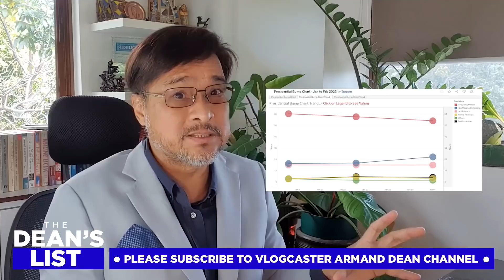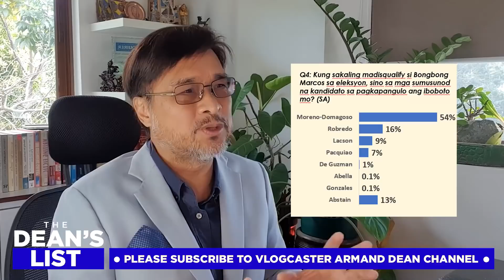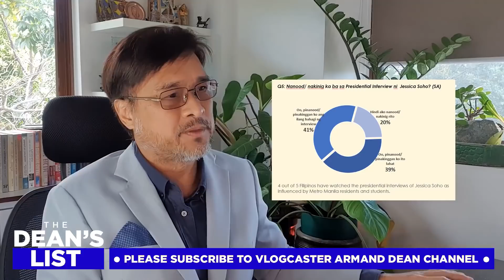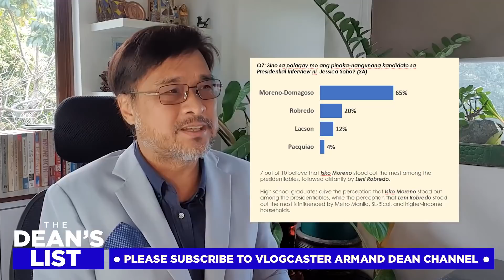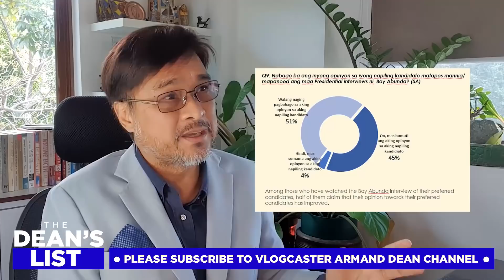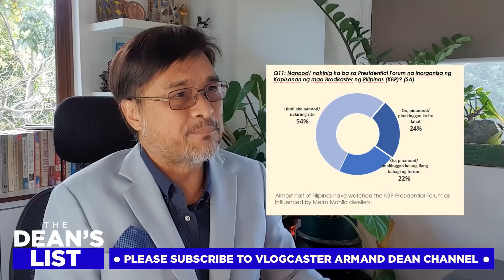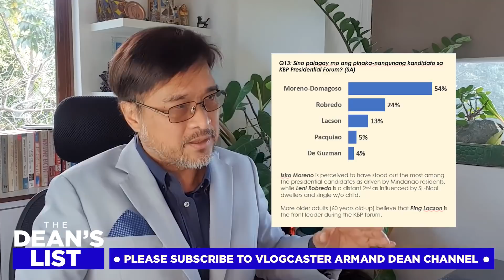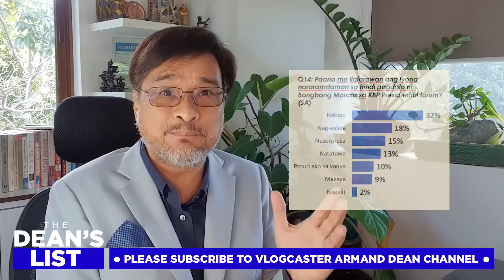500k katao sa buong Pilipinas ang humusga, si Isko ang tunay na angat sa lahat!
"Patunay ang Tangere Presidential Survey na nagdilang anghel si Vlogcaster Armand sa kanyang prediction na lalakas pa lalo ang suporta kay Isko pagpasok ng campaign period.

Panoorin kung paano nagpakitang gilas si Isko sa mga nakaraang presidential debates.